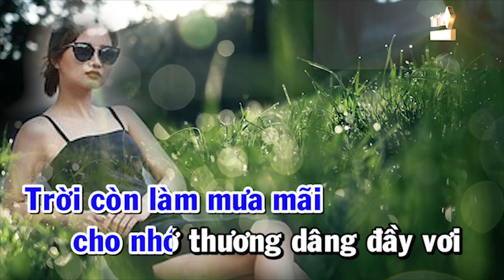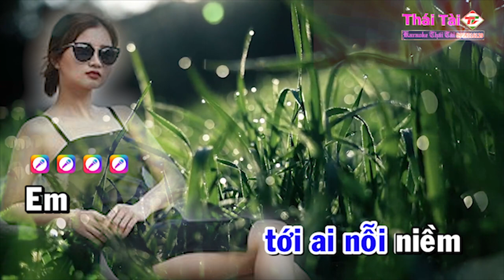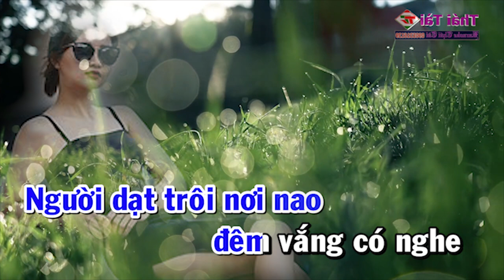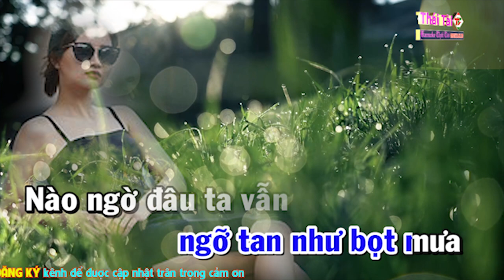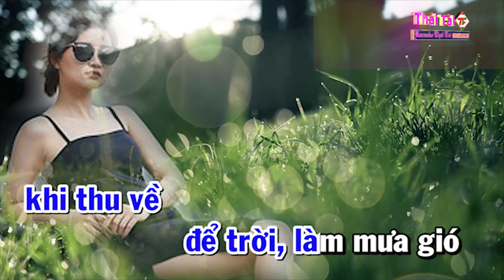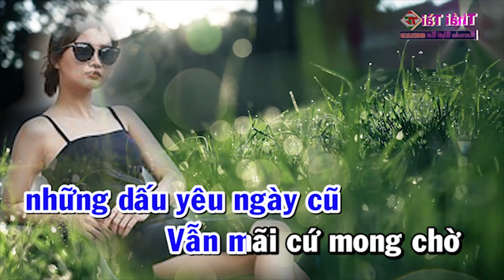Karaoke Trời Còn Làm Mưa Mãi Tone Nam - Beat Thái Tài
Trời còn làm mưa mãi
Nhạc Ngoại
Lời Việt: Nhật Ngân
Thể loại :  karaoke
trình bày : Thái Tài